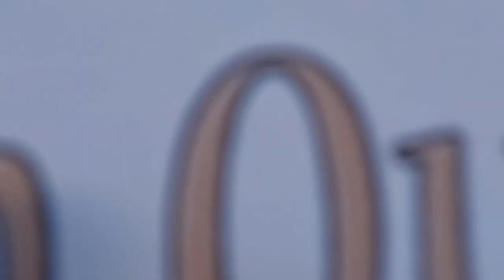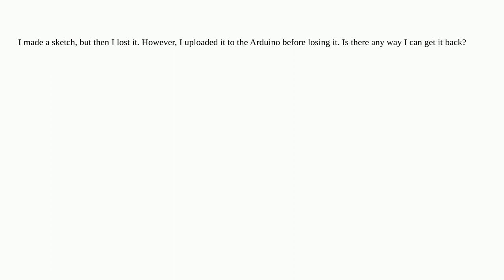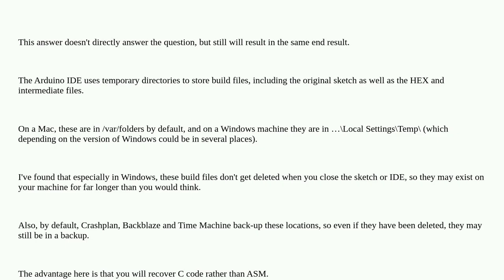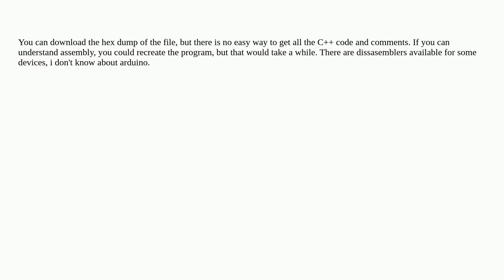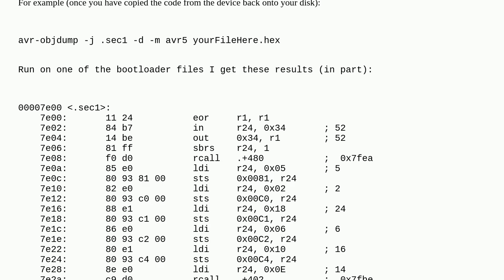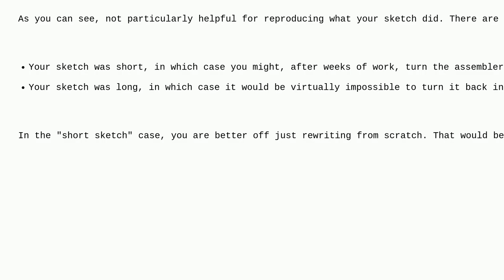Arduino: Is there any way to download a sketch from an Arduino?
Is there any way to download a sketch from an Arduino?

A special thanks goes out to the community

  sketch